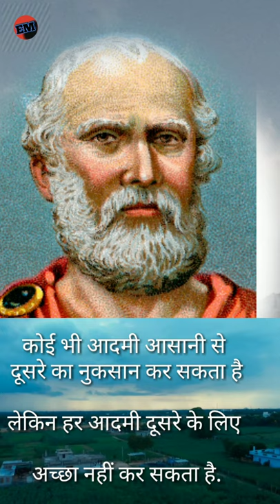Plato's Philosophical Thought's(प्लेटो के दार्शनिक विचार)by Eklavy master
1.Plato ke baare me bataiye
2.Plato ke vichar
3.plato ke siddhant
4.plato ke kavya siddhant
5.plato ke baare me jankari
6.plato ke ansur
7.plato ke aadarsh rajya
8.plato ke rajnitik vichar